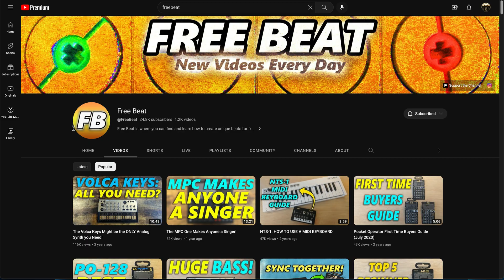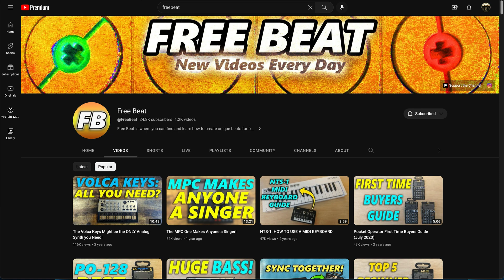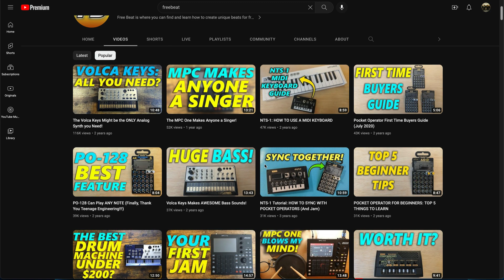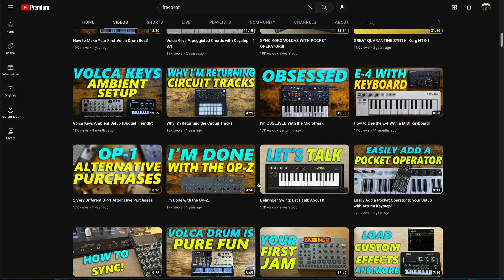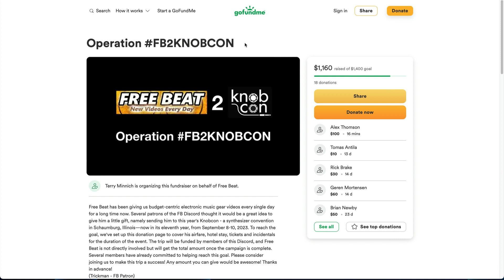A Love Letter To Freebeat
Hey there! If you're a synth seeker like me, you probably already know about the @FreeBeat channel, but in case you don't - GO CHECK IT OUT. ;) He makes music and music related instructional and review videos *every single day*. He's a great, sweet guy and I want you to help me bring him to Knobcon so I can shake his hand and say "thanks for being you."

We're trying to raise money to get Freebeat to Knobcon this year. If you have the money to buy synths, toss a couple bucks (literally, like $1 - or whatever you can) towards this Gofundme Project where a few of us are trying to pay for his airfare, accommodations and access to Knobcon!

Drop a "synth seeker sent me!" in the comment for your contribution and I'll give you a shout-out in an upcoming video and you'll have my thanks!